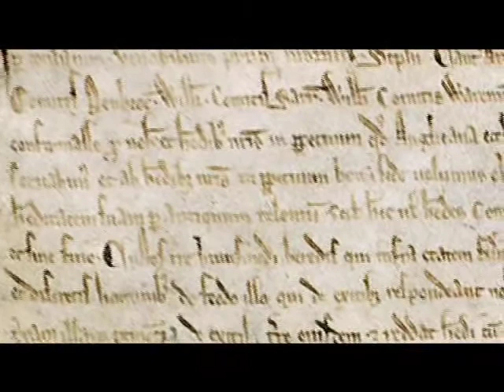Heineken Prizes - Professor Rosamund D. McKitterick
The Royal Netherlands Academy of Arts and Sciences has awarded the 2010
Dr A.H. Heineken Prize for History (USD150,000) to Professor
Rosamond D. McKitterick of Cambridge University in Cambridge, United Kingdom. She is receiving the prize because she has fundamentally changed how we view the Carolingians and the interplay of politics, religion and scholarship in their time.